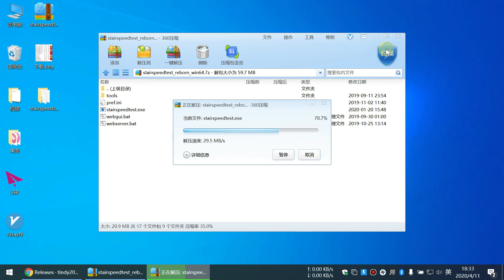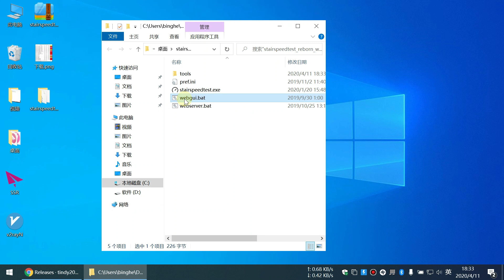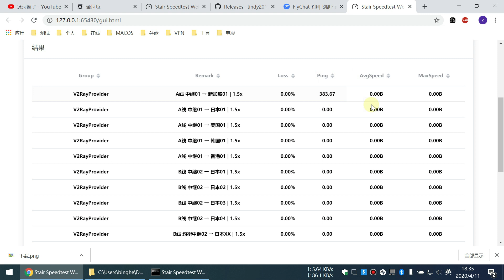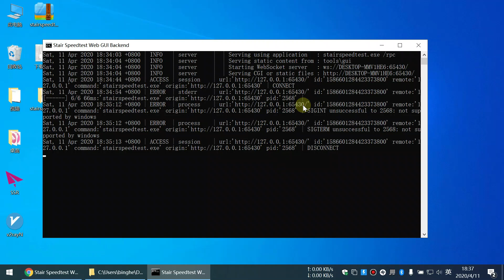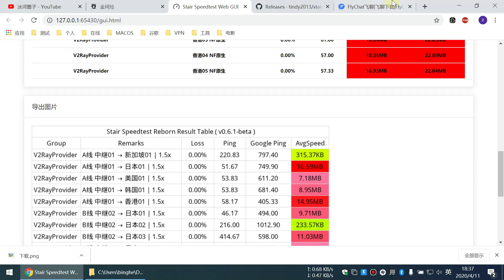一键测速：支持V2ray/SSR/SSD订阅，翻墙必备，所有节点速度一目了然！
冰河圈子电报频道： （免费节点长期更新）
😄稳定老机场（全局模式打开）：
1、🔥稳定亚马逊线路机场，10元100G/月，年付100元：
2、🚀有限量不限时和月付套餐，免费试用，20元100G：
3、🎯BGP高端8K机场，38元100G/月，年付385元500G/月：
4、❤️思科企业级VPN不被墙，无限流量30元/月，免费2小时：
5、💥全协议阿里云BGP入口+亚马逊全球任播，49元120G/月：